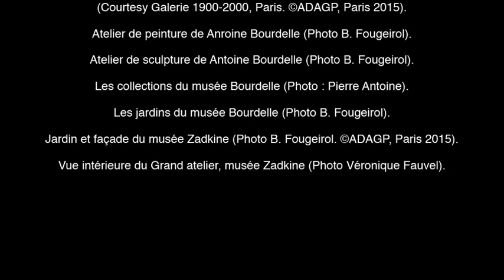Avant-première : Mannequin d'artiste, mannequin fétiche au musée Bourdelle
Le musée Bourdelle vient de rouvrir ses portes, agrandit et rénové. Il accueille dès le 1er avril une exposition originale sur le mannequin d'artiste. Pour en parler, Guy Boyer reçoit Amélie Simier, la directrice des musées Bourdelle et Zadkine et l'une des trois commissaires de l'exposition.